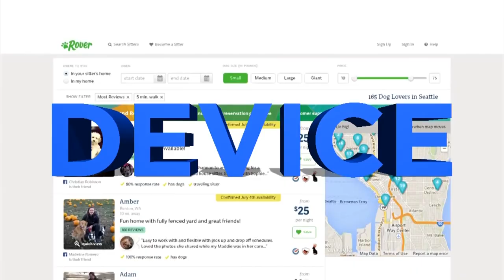Rover.com CEO: Barking Up the Right Tree? | Mad Money | CNBC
It’s known as the "Uber for pet owners" and it could help you fetch some extra cash. Jim Cramer sat down with the CEO of private player Rover.com to see how it's faring in the battle for dog-sitting dominance.